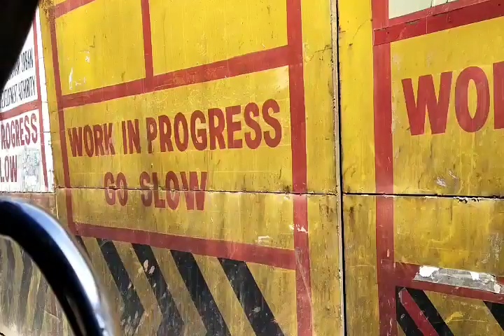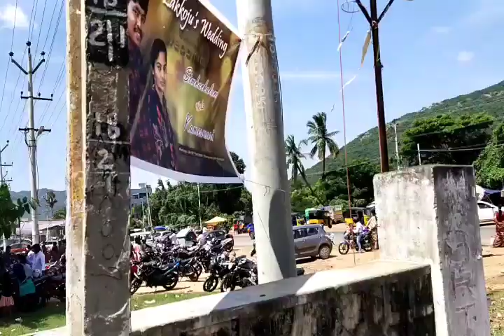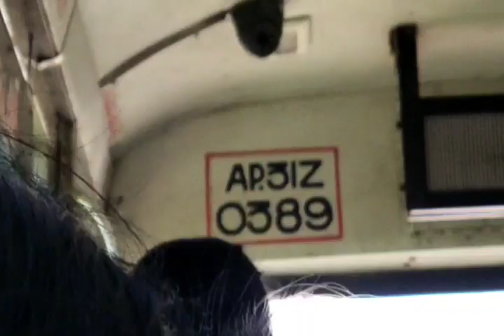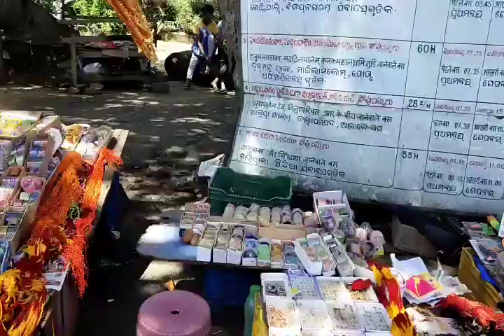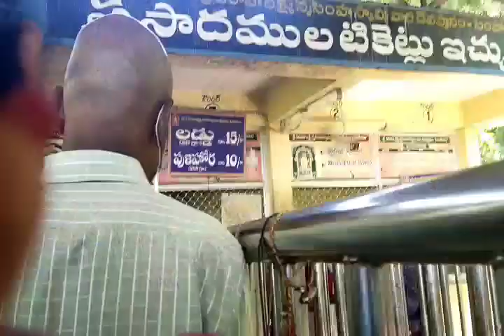2020 lo simhachalam vlog||Nikkiworld ||Vizag||my favorite place